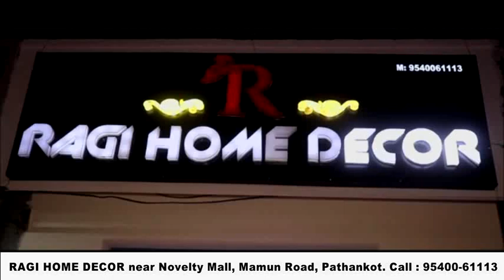जसवीर कौर ने संभाला बीडीपीओ सुजानपुर के तौर पर कार्यभार